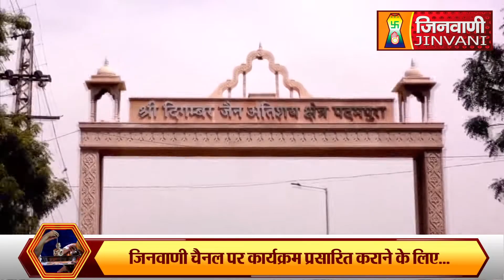Abhishek Shantidhara 28 Dec 2022 Padampura Jaipur,(Raj.) (A07582)